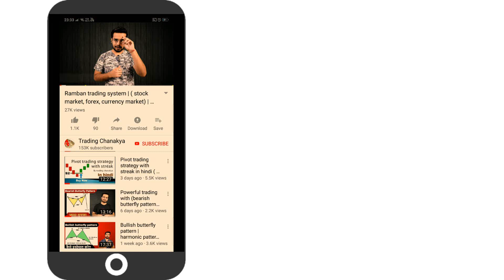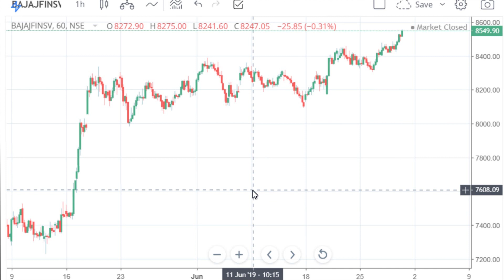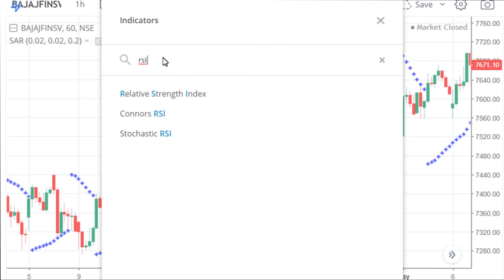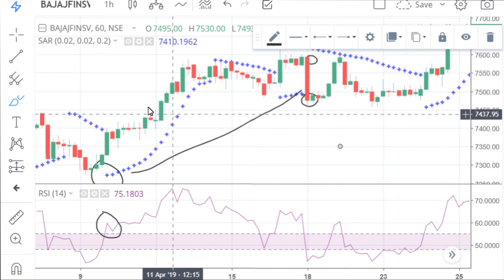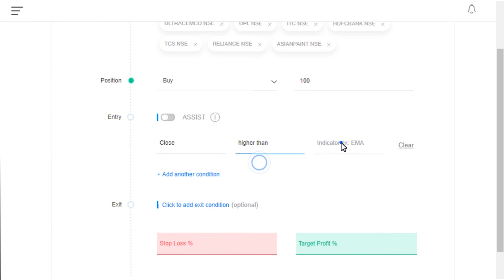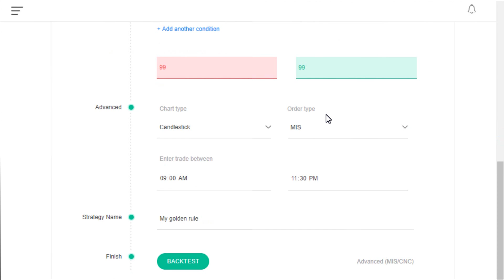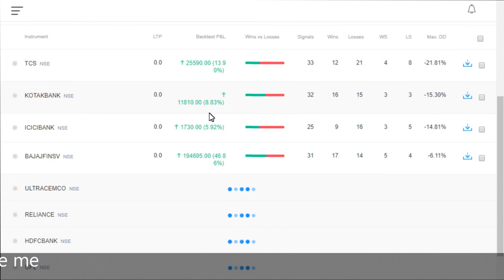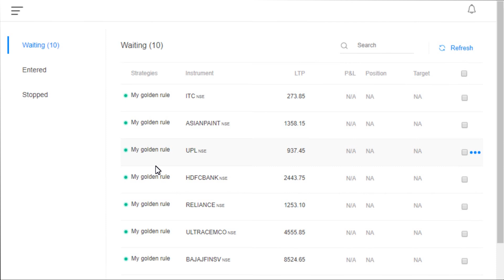2 to 7 day's trading strategy using streak | Consistent profit | by trading chanakya 🔥🔥🔥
hello friends in this video we will watch 2 to 7 day's trading strategy using streak. In this video we are using parabolic sar and rsi indicator for identifying short term bullish trend with trend strength.